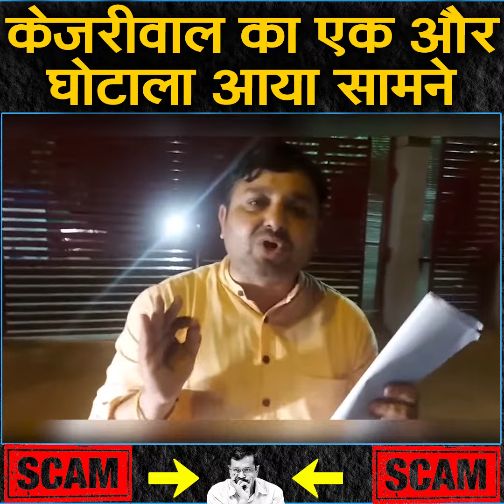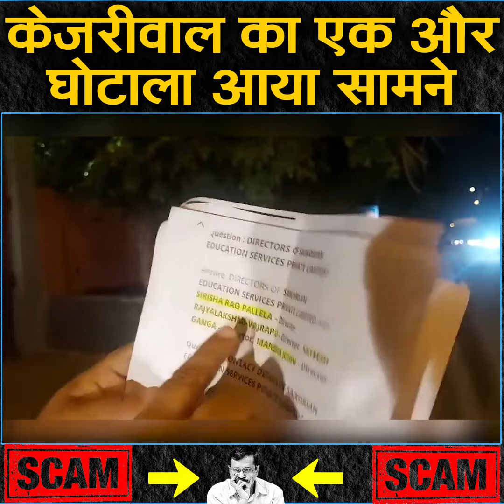घोटालेबाज़ केजरीवाल सरकार जनता के सामने पूरी तरह से एक्सपोज़ हो चुकी है।